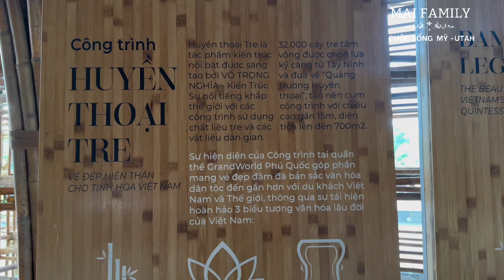#59||Tham quan Huyền Thoại Tre,Tinh Hoa Việt Nam, Urban Park và sông Venice tại GrandWorld Phú Quốc